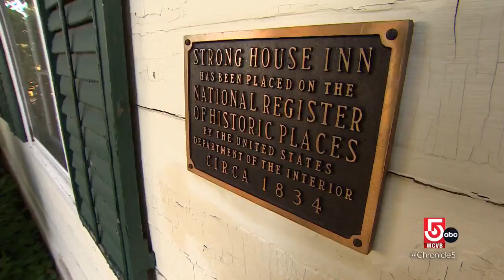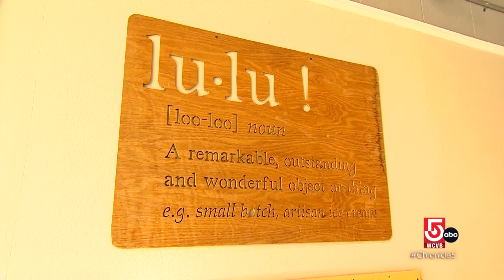Lu Lu Ice Cream in Vergennes, Vermont is home to award-winning basil ice cream